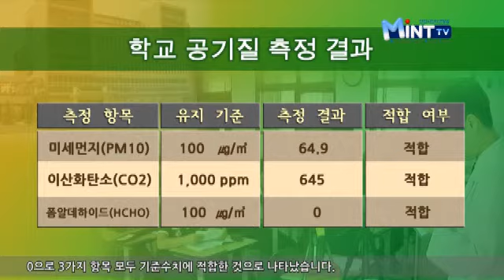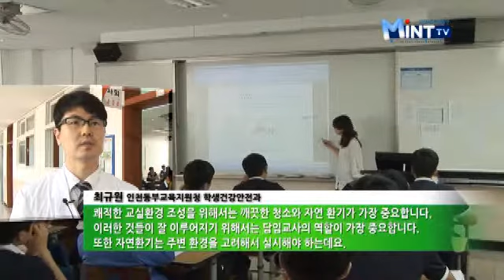인천동부교육지원청, 교실 내 공기 질 집중 관리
인천동부교육지원청에서는 관내 초, 중, 고등학교를 대상으로
매년 공기 질 측정과 함께 교직원에게
교실 내 공기질의 중요성에 대한 연수를 실시하고 있습니다.

학교 교실 내 공기 질 관리는 모든 학교를 대상으로
매년 1회 이상 미세먼지, 이산화탄소, 폼알데하이드 등
12개 항목에 대해서 정기점검을 실시하고,
점검 결과 기준치에 미달되는 경우에는 시설의 보완 등
필요한 조치를 강구하도록 규정하고 있습니다.

이날 구월동에 위치한 송천고등학교의 공기 질을 측정해 본 결과
미세먼지는 100 ㎍/㎥ 기준에 64.9,
이산화탄소는 1000 ppm 기준에 645,
폼알데하이드는 측정 결과 100 ㎍/㎥ 기준에
수치 0으로 3가지 항목 모두 기준수치에 적합한 것으로 나타났습니다.

- 최규원 인천동부교육지원청 학생건강안전과 인터뷰
성장기 학생들의 경우 성인에 비해서 훨씬 더 많은 양의 공기를 호흡해야
합니다. 뿐만 아니라 같은 농도의 오염 물질에 노출되었을 경우에도
성인에 비해서 훨씬 더 신체적인 부담을 초래하게 됩니다.
그렇기 때문에 실내 공기 질  관리는 매우 중요합니다.

이에 동부교육지원청에서는 전국최초로 공기 질 측정 시
담임교사 등 전교직원을 대상으로
실내 공기 질 관리 교육을 병행하여 실시하고 있습니다.

쾌적한 교실환경 조성을 위해서는 깨끗한 청소와 자연 환기가 가장
중요합니다. 이러한 것들이 잘 이루어지기 위해서는 담임교사의 역할이
가장 중요합니다. 또한 자연환기는 주변 환경을 고려해서 실시해야
하는데요. 특히 황사 시에는 환기를 자제하고, 또 겨울철 같은 경우에는
쉬는 시간을 이용하여 하루 3회 이상 환기를 실시하는 것이 좋습니다.

동부교육지원청은 앞으로 학생들에게 쾌적한 교육환경을 제공하기 위해
공기 질 측정 지원뿐만 아니라
교직원의 공기 질 중요성에 대한 인식 제고를 위해
더욱 노력하겠다고 밝혔습니다.
Mint TV뉴스 백지나입니다.